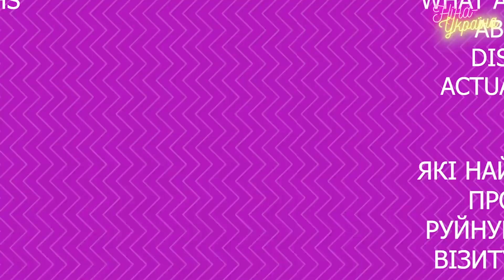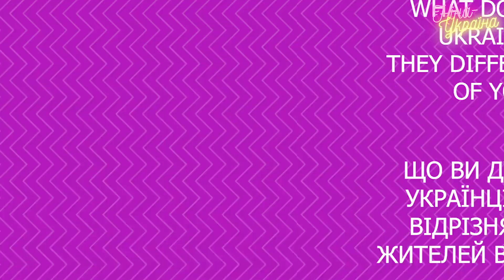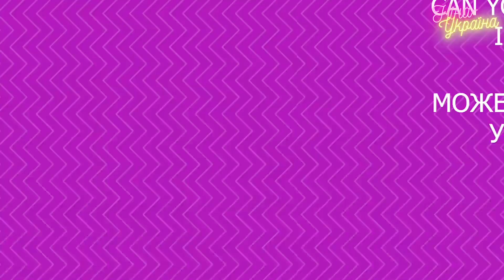Стереотипи про Україну за думкою іноземців з 7 країн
7 foreigners reveal myths and stereotypes about Ukraine - check whether you are brainwashed!
People from all over the world (the United States, Malta, Nicaragua, Greece, Nigeria, Japan, Egypt) are revealing what did they know about Ukraine before coming here and how their thinking changed after having visited Ukraine (reaction to Ukraine) and talking to Ukrainians.

Random foreigners in Kyiv (not Kiev), the capital of Ukraine, are answering questions
00:00 Introduction
01:02 Що ви знали про Україну і українців до того, як приїхали сюди? - What did you know about Ukraine and Ukrainians before you came here?
04:12 Які найбільші міфи про Україну руйнуються після візиту в Україну? - What are the biggest myths about Ukraine that disappear after one actually visits Ukraine?
08:02 Що ви думаєте про українців? Як вони відрізняються від жителей вашої країни? - What do you think about Ukrainians? How are they different from the citizens of your country?
14:08 Можете сказати щось українською? - Can you say something in Ukrainian?
17:12 Ваші фінальні слова і побажання - Your final words and wishes

Мій агент у Києві Наталя проводить онлайн заняття та марафони з англійської мови, звертайтесь до

They were very kind to help us to film "Ukraine Reaction" with Nick from the USA.

They were kind to help us to film"Ukraine Reaction" with Sunny from Malta, UK, Norway and India.

😍 Вітаю вас на Ніна-Україна i розважально-навчальний обмін з Америкою! Мене звати Ніна, я з Києва, зараз працюю професором фінансів в університеті США Давайте дружити!

Дякую за перегляд Стереотипи про Україну та українців за думкою іноземців з 7 різних країн.